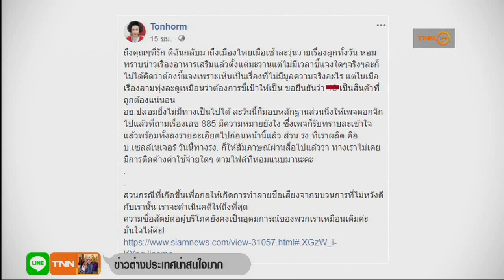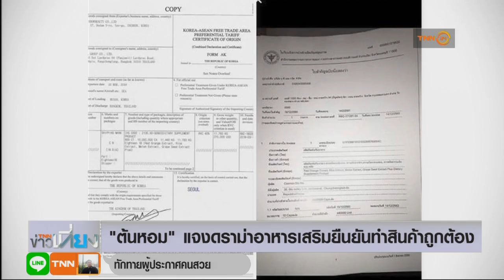"ต้นหอม" แจงดรามาอาหารเสริมยืนยันทำสินค้าถูกต้อง